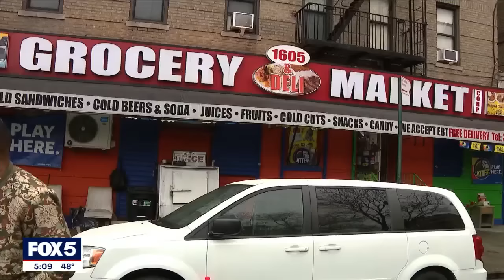19-year-old stabbed to death in the Bronx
The NYPD is investigating after a 19-year-old was stabbed to death in the Bronx after a fight over a parking spot. FOX 5 NY's Kendall Green has the story.